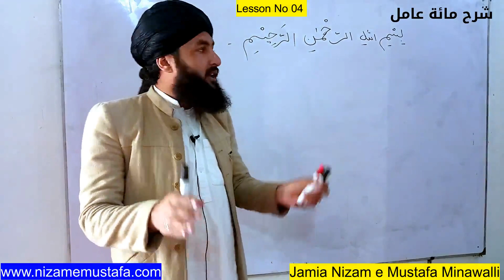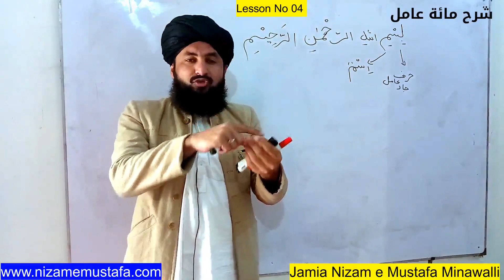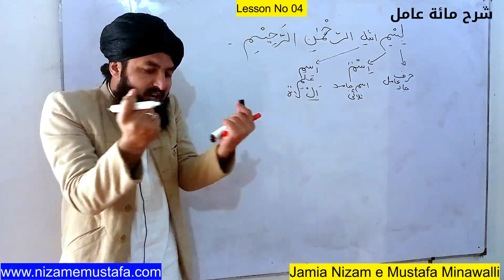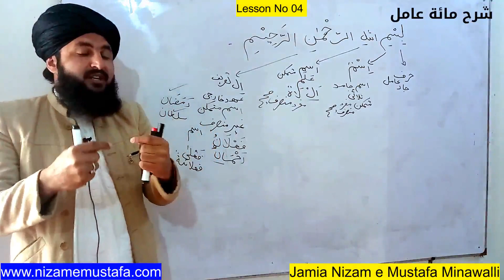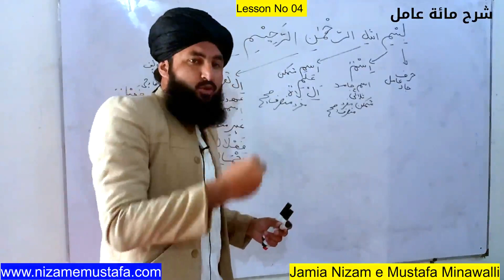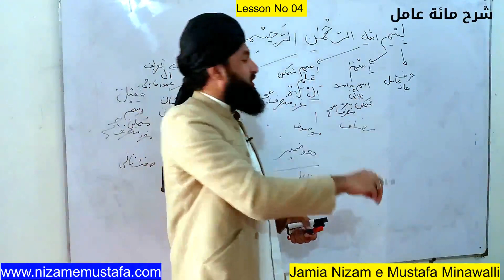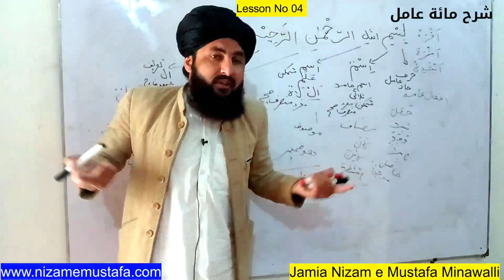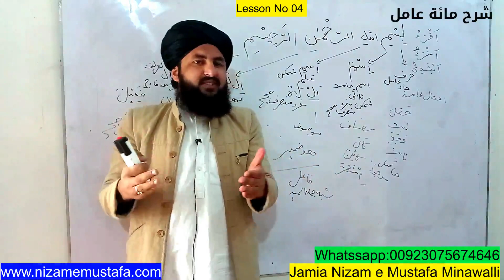Shrah Mait ul Aamil | شرح مائۃعامل | Lesson 04 | اجراء النحو | تراکیب نحو | Tarakeb e Nahw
Nizamemustafa.com

DownLoad Naeem Ul Tahreer By This Link

یہ کتاب اس لنک سے ڈاونلوڈ کرسکتے ہیں

Like this FB page for Assignment